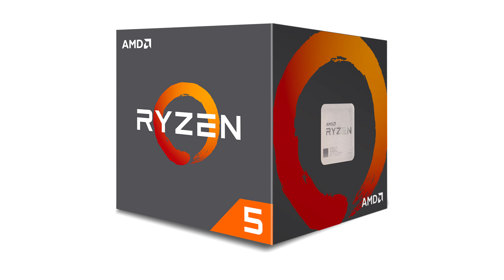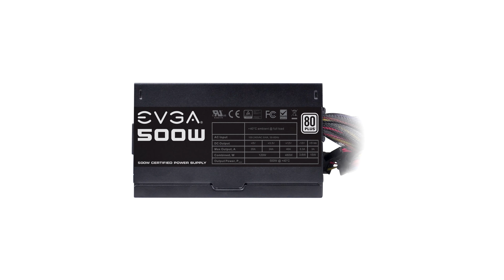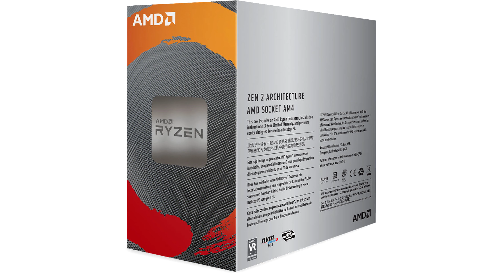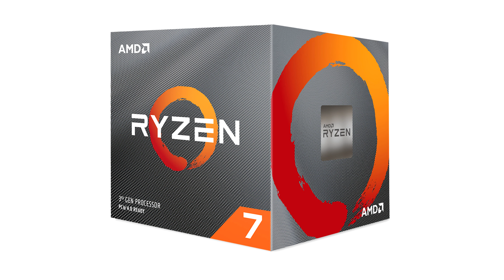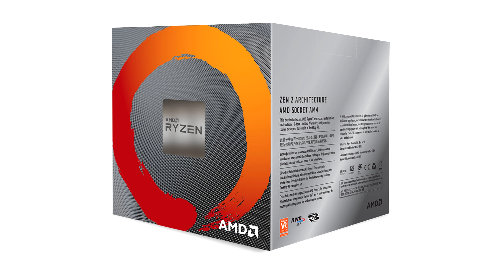PC GAMER AMD de 600€ à 1800€ - CONFIG GAMING ÉTÉ 2019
Aujourd'hui, je vous présente 6 configurations PC GAMER entre 600€ et 1800€ basées sur les derniers processeurs AMD Ryzen récemment sortis ! Bon visionnage !

*** CONFIG GAMING à 600€ ***
► Processeur AMD Ryzen 5 2600
► Carte mère Asus PRIME B450M-A
► RAM Ballistix Sport LT, Rouge 2x8 Go 2666MHz
► Carte graphique Gigabyte Radeon RX 590 Gaming, 8 Go
► SSD Kingston A400, 240 Go
► Alimentation EVGA 500W, 500W
► Boitier Aerocool QS182, Noir
☆ Acheter la config

*** CONFIG GAMING à 800€ ***
► Carte graphique MSI GeForce RTX 2060 VENTUS 6G OC, 6 Go
► SSD PNY CS900, 480 Go
► Alimentation Corsair VS550
► Boitier Aerocool Cylon Mini Noir
☆ Acheter la config

*** CONFIG GAMING à 1000€ ***
► Processeur AMD Ryzen 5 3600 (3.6 GHz)
► Carte mère Asus TUF B450 PLUS GAMING
► RAM Ballistix Sport AT, 16 Go (2 x 8 Go), 3200 MHz
► Alimentation Cooler Master K550
► Boitier Enermax Makashi MK50 RGB - Noir
☆ Acheter la config

*** CONFIG GAMING à 1100€ ***
► Carte graphique Sapphire Radeon RX 5700 XT, 8 Go
► Alimentation Thermaltake Smart RGB, 700W
► Boitier Kolink Observatory RGB
☆ Acheter la config

*** CONFIG GAMING à 1400€ ***
► Processeur Ryzen 7 3700X
► RAM HyperX Predator RGB 2x8Go 3200 MHz
► Carte graphique Gigabyte GeForce RTX 2070 SUPER GAMING OC 8G
► SSD PNY CS900, 960 Go

*** CONFIG GAMING à 1800€ ***
► Carte graphique MSI GeForce RTX 2080 SUPER GAMING X TRIO
► Alimentation Cooler Master MWE Gold 750 FM
► Boitier Phanteks Eclipse P400S
☆ Acheter la config
+ Boitier avec vitre